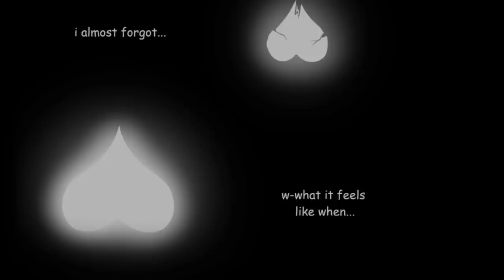Deeper Down Part 22【 Undertale Comic Dub 】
► Production: Sans Comic TV
► Feature Amazing Artist: Zeragii
Help support Zeragii so Zeragii can keep making art! :heart
Thanks to  Zeragii for permitting our team with producing content from your comics!
- Female Characters... : Kimlinh Tran
1. 8TheKat
2. Alaina Prana
3. Blah
4. Charles Meeker II
5. Chloe Price
6. Feideri
7. Hans Volter
8. Jeromy Bekar
9. JM KIM
10. K.oskk
11. Lord Burger
12. Misato Ueno
13. Morgan Woodruff
14. Nesnalica
15. paradigm
16. Prince Dazzle
17. Sarah Larsen
18. Spree
19. StarWolf Legacy